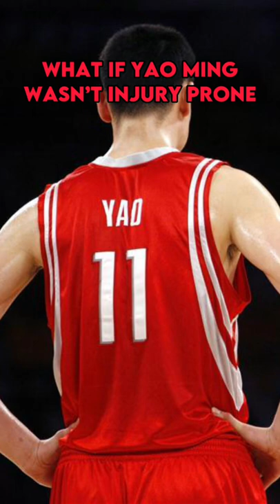Biggest NBA What if moments😢